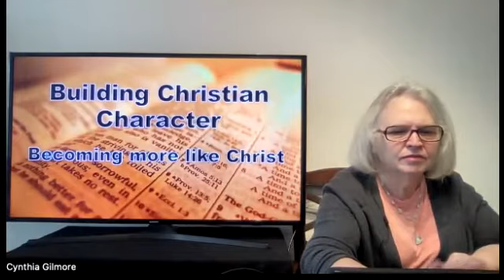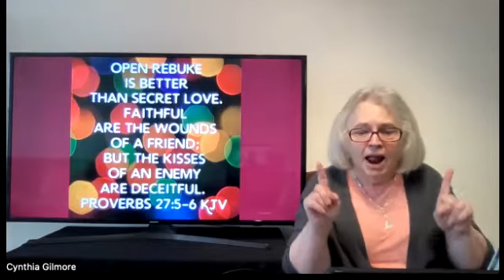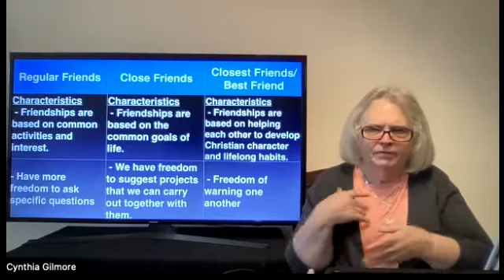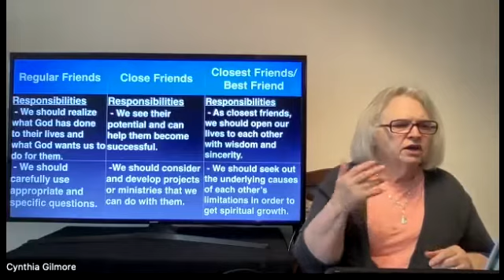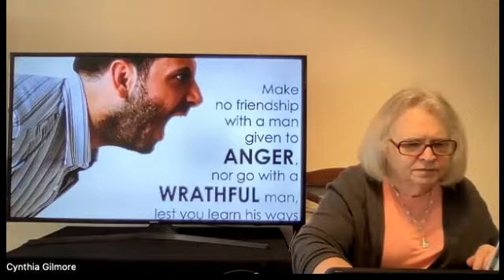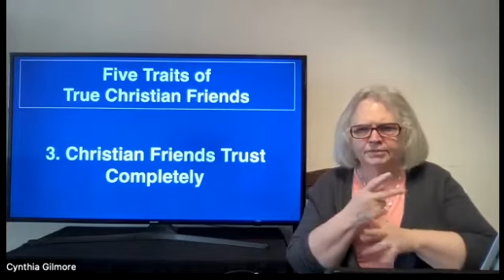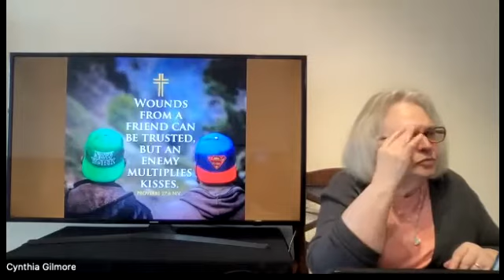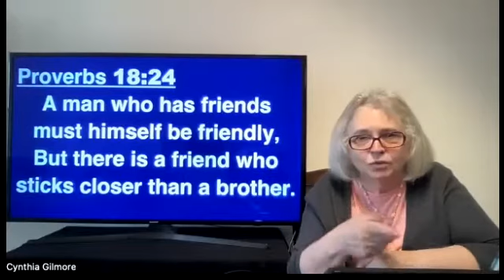2022-04-27 - WBS #12-1 Importance of Friendship in ASL by LW - Deaf Ministry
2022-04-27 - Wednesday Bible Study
We study a book, “Building Christian Character” (Becoming More Like Christ),
Chapter 12 Part 1 - Importance of Friendship.
This morning we studied about how we choose what kind of friendship in God’s ways.